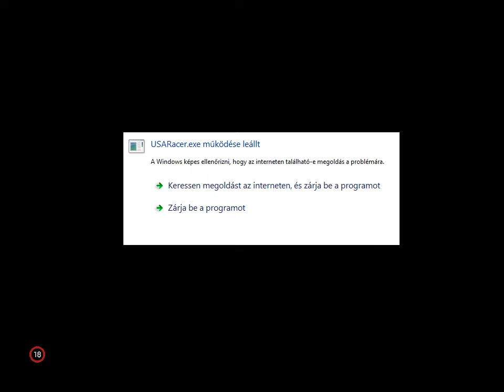Dávid és Márkó vs. mindenki | Vasárnapi agyhalál №92 - USA Racer "revisited"